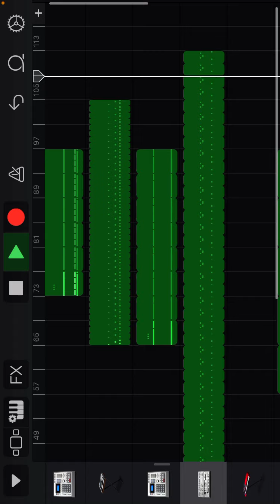Another random song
It’s another random song